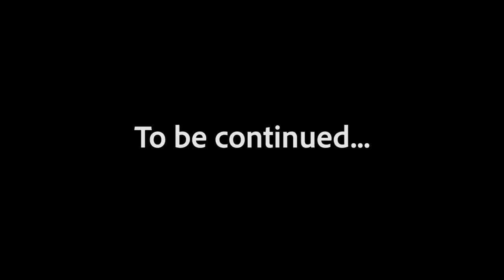Hello, 2019!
Welcoming the new year with awesomeness.

@vgaincarlos - Carlos
@ayveegan - Andrea